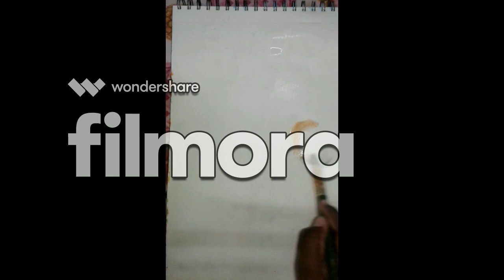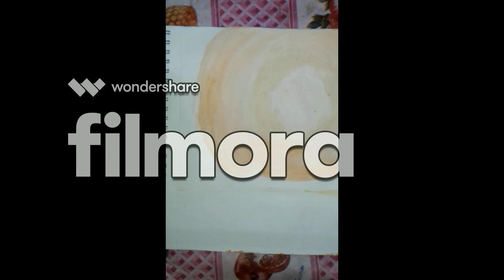BEAUTIFUL OCEAN LANDSCAPE PAINTING TUTORIAL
THIS PAINTING DESCRIBES BEAUTY OF THE OCEAN.AND THIS IS ALSO FOR ALL OF YOU WHO LOVE OCEANS